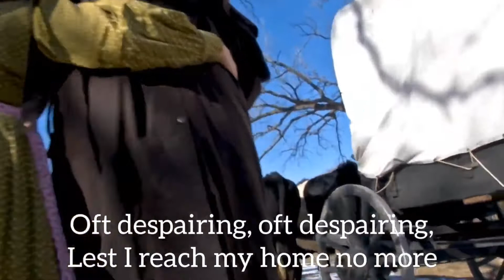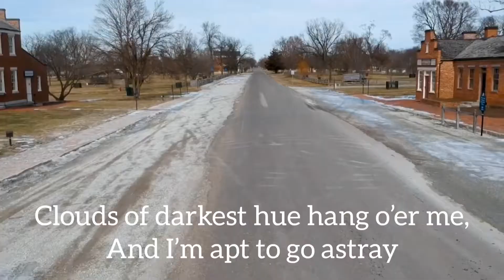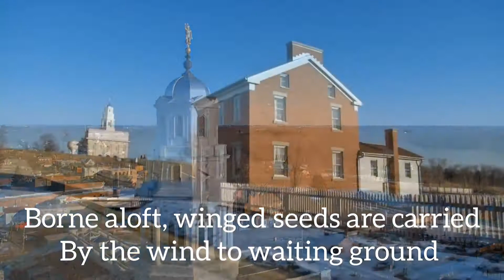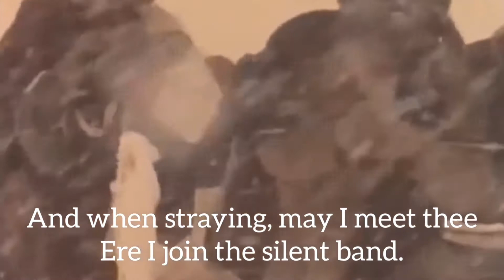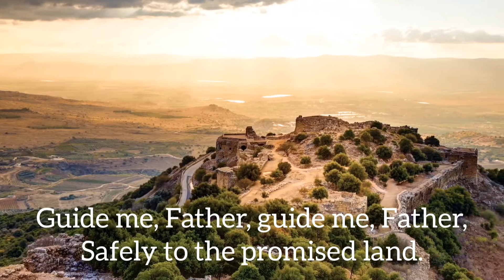I'm a Pilgrim, I'm a Stranger by Jared Bernotski Organ and vocals with subtitles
I'm a Pilgrim, I'm a Stranger
Text: Hans Henry Petersen, 1835–1909 and Jared Bernotski, 1976–
Organist: Eric Chaffey
Vocalist: Jared Bernotski

Lyrics
1. I’m a pilgrim, I’m a stranger
Cast upon the rocky shore
Of a land where deathly danger
Surges with a sullen roar,
Oft despairing, oft despairing,
Lest I reach my home no more.

2. Misty vapors rise before me.
Scarcely can I see the way.
Clouds of darkest hue hang o’er me,
And I’m apt to go astray
With the many, with the many
Who are now the vulture’s prey.

3 Borne aloft, winged seeds are carried
By the wind to waiting ground.
As cocoon for resurrection,. Husks they'll shed to rise and sprout;
So gone loved ones,
Will no more by death be bound.
Will arise at trumpet's sound.

4. O my Father, I entreat thee,
Let me see thy beck’ning hand;
And when straying, may I meet thee
Ere I join the silent band.
Guide me, Father, guide me, Father,
Safely to the promised land.